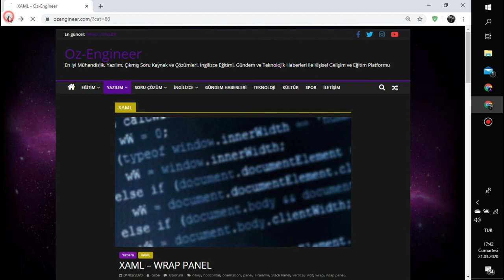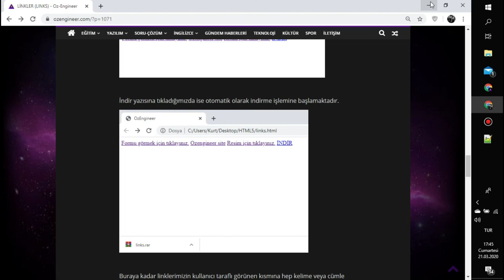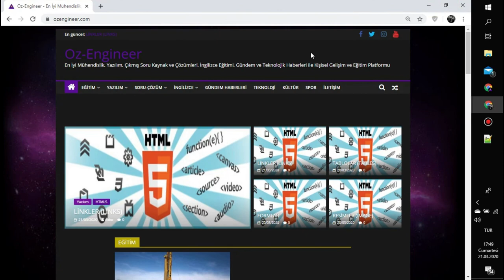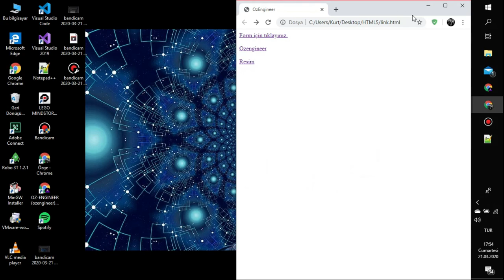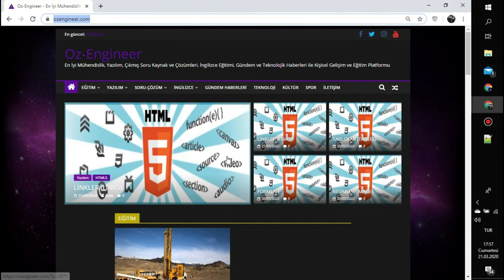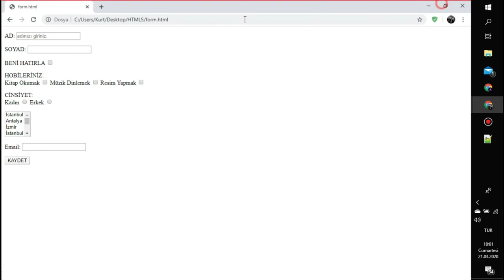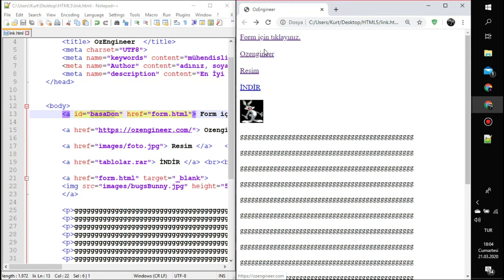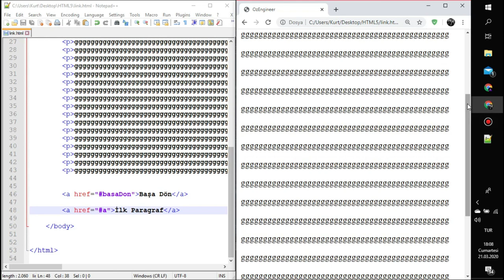WEB TASARIM LİNKLER (LINKS)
HTML işaretleme dilinin son sürümü olan HTML5 ile sıfırdan web tasarımı linkler konu anlatımı ve örnek uygulamasıdır.